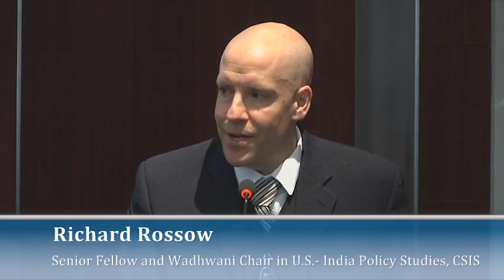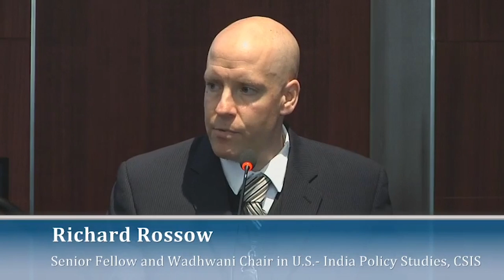Deepening the U.S.-India Commercial Partnership: State of the Bilateral Economic Relationship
9:45 AM   State of the Bilateral Economic Relationship
Catherine A. Novelli
Under Secretary for Economic Growth, Energy, & Environment, U.S. Department of State
Arun M. Kumar
Assistant Secretary for Global Markets, U.S. Department of Commerce
Rajiv Mehrishi
Secretary, Department of Economic Affairs, Ministry of Finance